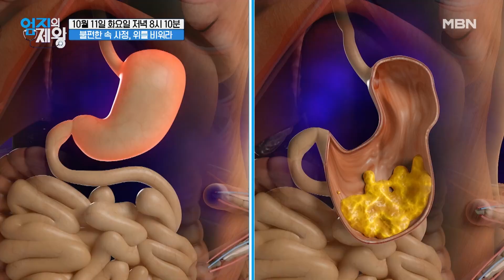[예고] 불편한 속 사정, 위를 비워라! MBN 221011 방송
한국인의 고질병 위 질환, ‘위’가 전신 건강을 좌우한다?
맛 잡고 위 건강 잡은 위를 살릴 약념(藥念) 레시피 공개!
그 가치가 황금과도 같다?
위 통증 잡을 비법 식품 大 공개!